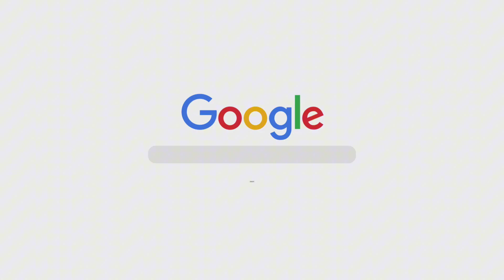PORTO DE GALINHAS - APARTAMENTO A VENDA NO CENTRO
Hoje, a oportunidade é no Centro de Porto de Galinhas ao lado do museu das Tartarugas Marinhas, da rua das Sombrinhas e pertinho das Piscinas Naturais, no coração de Porto de Galinhas!!!
Apresento-lhes o empreendimento: Green Porto.

Empreendimento completo contando com: Garagem privativa, parquinho, portaria eletrônica, segurança 24hrs, área de convivência, espaço contemplativo, área gourmet equipada, salão de festas, piscina voltada para o mar e muito mais!
Apartamento térreo contando com: Sala com cozinha integrada, quarto separado, banheiro, varanda e jacuzzi/hidro

Valor: R$499.000,00
Aceita Financiamento bancário com entrada à partir de 10%

Últimas unidades!
Não perca a oportunidade de investir onde o retorno do investimento é garantido, tanto em valorização orgânica quanto em aluguéis por temporada!

Entre em contato e fique por dentro das melhores ofertas no litoral sul de Pernambuco!
João Trigueiro Imóveis

English sub

Hello my dears, how are you?
Today, the opportunity is in the Center of Porto de Galinhas, next to the Sea Turtle Museum, Street of umbrellas and close to the Natural Swimming Pools, in the heart of Porto de Galinhas!!!
I present to you: Green Porto.

Complete development with: Private garage, playground, electronic concierge, 24-hour security, living area, contemplative space, equipped gourmet area, party room, pool facing the sea and much more!
Ground floor apartment with: Living room with integrated kitchen, separate bedroom, bathroom, balcony and jacuzzi/hydro

Value: U$D 99.933,91 / € 92.708,69 EUR
Bank financing accepted with a down payment from 10%

Last units!
Don't miss the opportunity to invest where the return on investment is guaranteed, both in organic appreciation and in seasonal rentals!

Get in touch and stay up to date with the best offers on the south coast of Pernambuco!